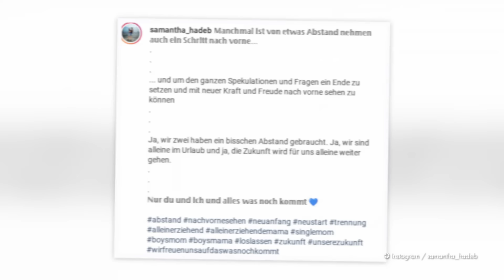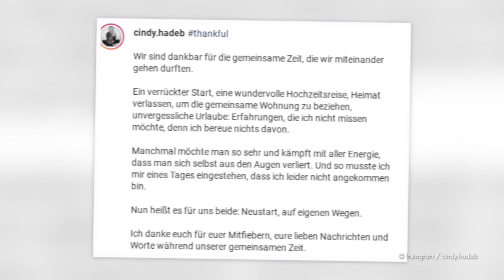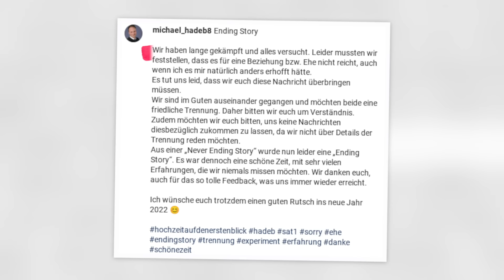"Hochzeit auf ersten Blick"-Fail: Fast alle Paare getrennt!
Ist das Liebesexperiment bei Hochzeit auf den ersten Blick etwa zum Scheitern verurteilt? Im Rahmen der beliebten TV-Show bringen die Experten Dr. Sandra Köhldorfer (40), Markus Ernst und Beate Quinn die Teilnehmer anhand mehrerer wissenschaftlicher Aspekte zusammen. Bei ihrem ersten Aufeinandertreffen gehen die Kandidaten dann direkt eine rechtsgültige Ehe ein. Doch beim Großteil der Paare läuft dieses Abenteuer auf lange Dauer nicht so gut – inzwischen sind nämlich fast alle Eheleute getrennt. Promiflash blickt im Video noch einmal auf die Trennungen der "Hochzeit auf den ersten Blick"-Paare zurück... (sha/dew)